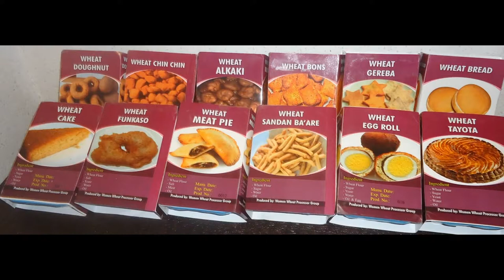SARD-SC Wheat Project in Nigeria